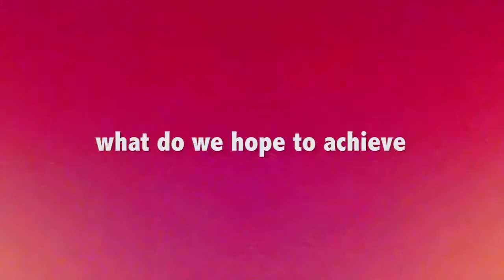THE PHOTO GIVING PROJECT EXPLAINED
VEDO TRAVEL PHOTOGRAPHY

An introduction to the photo giving project.
A travel photography project that takes professional portraiture photography to people that wouldn't normally have access to it.